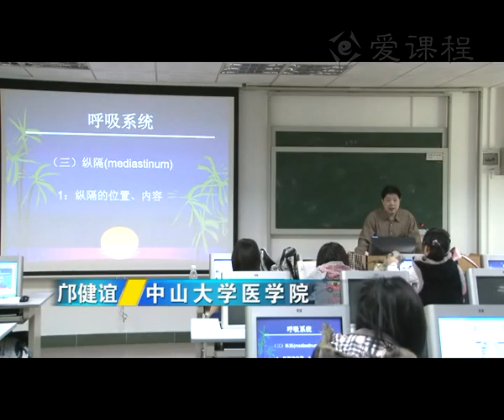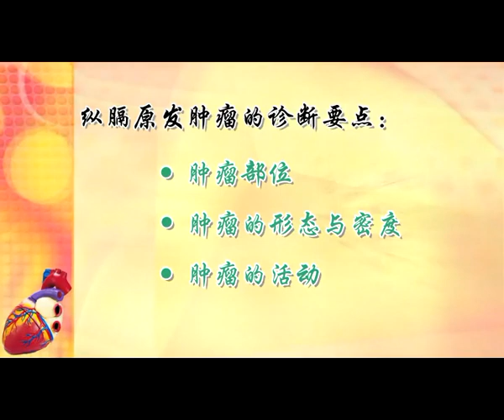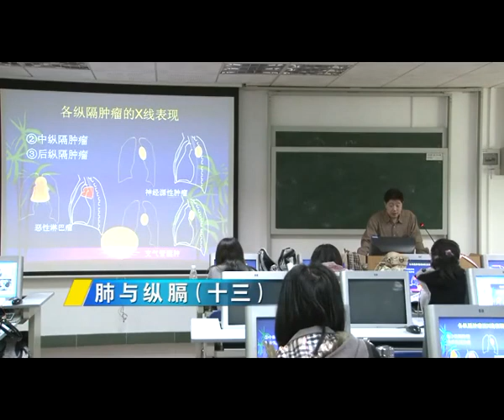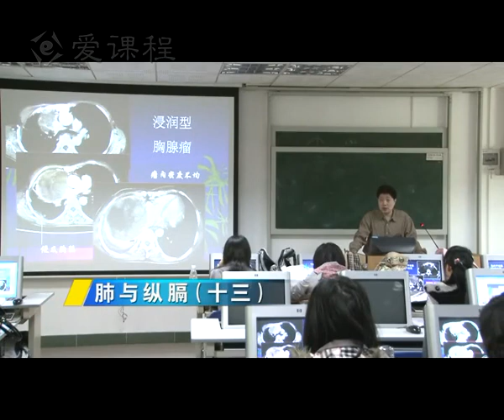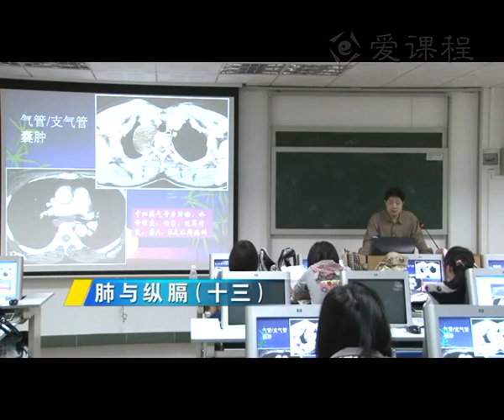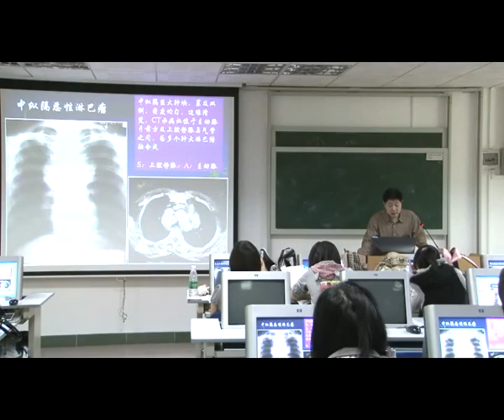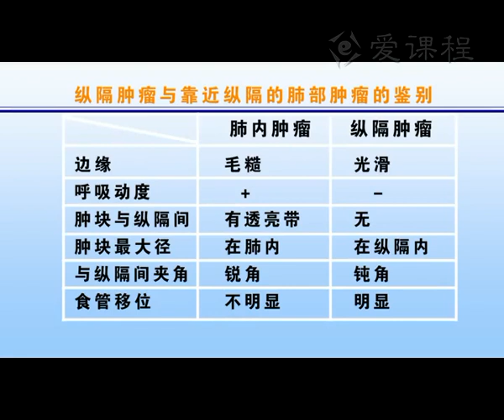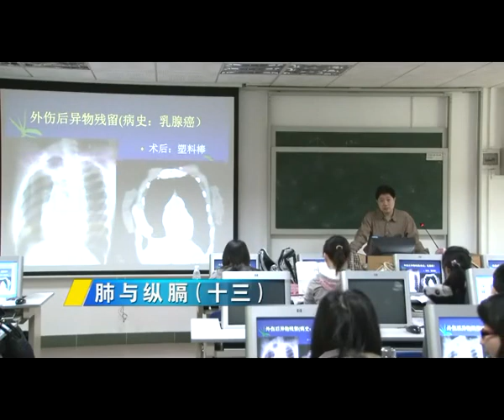29 教学录像 肺与纵隔（十三） 中山大学 医学影像学